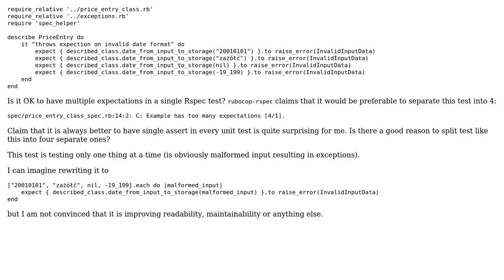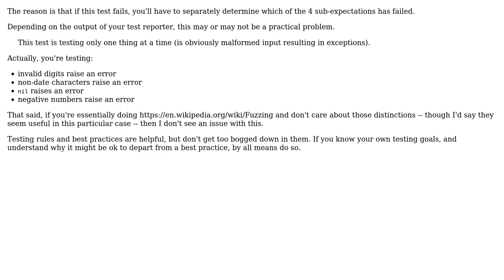Code Review: Rspec test to confirm rejection of four invalid dates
With thanks & praise to God, and with thanks to the many people who have made this project possible! | Content (except music & images) licensed under CC BY-SA | Music | Images & others | With thanks to user reducing activity user Jonah user 200_success and the Stack Exchange Network Trademarks are property of their respective owners. You are responsible for your own actions.